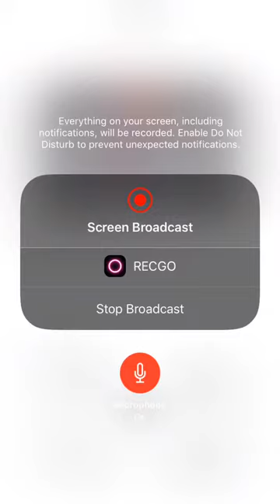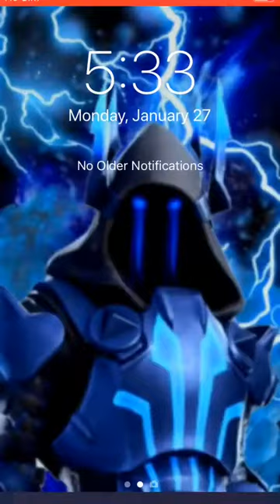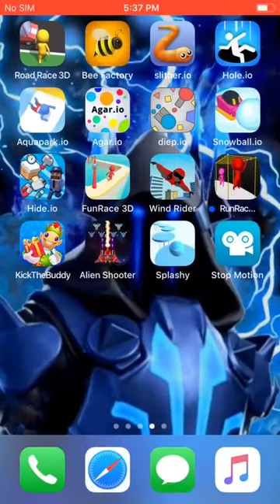Me on a fun race